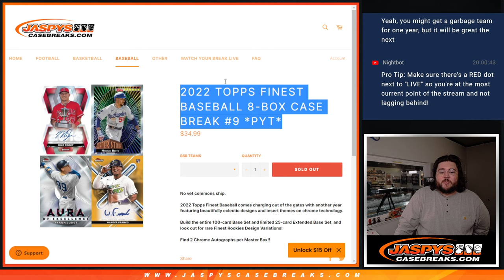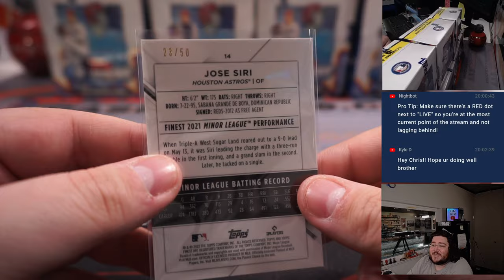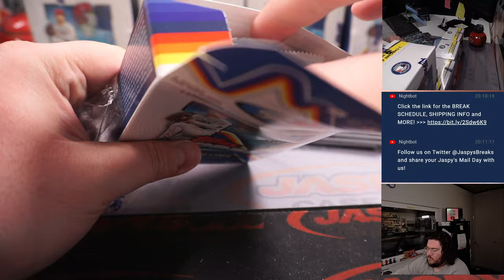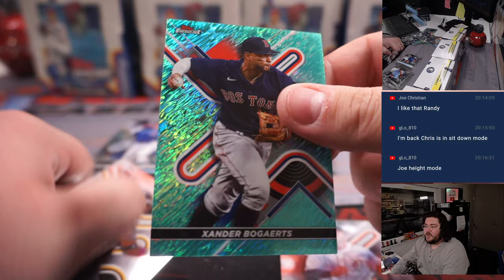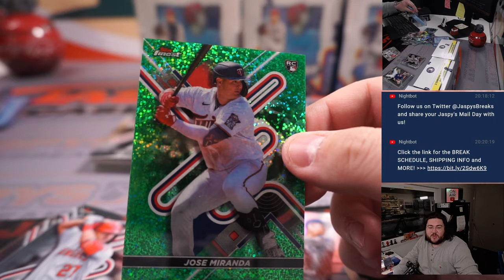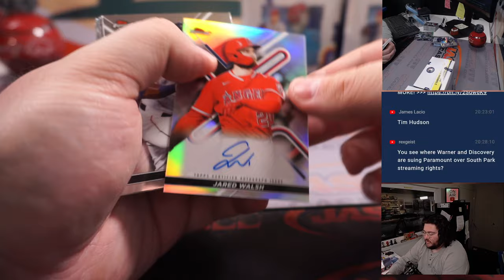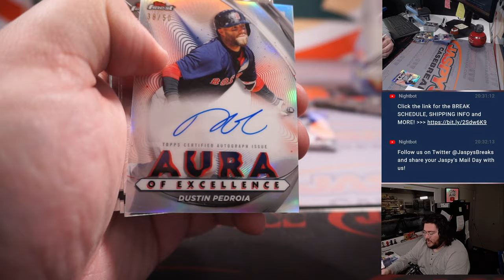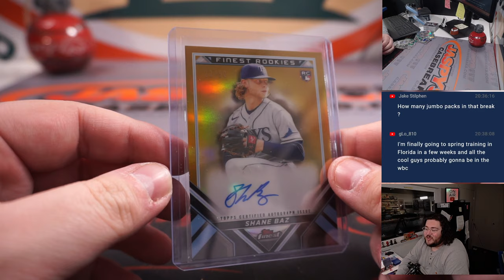SA 2.25.23: 2022 TOPPS FINEST BASEBALL 8-BOX CASE BREAK #9 *PYT*